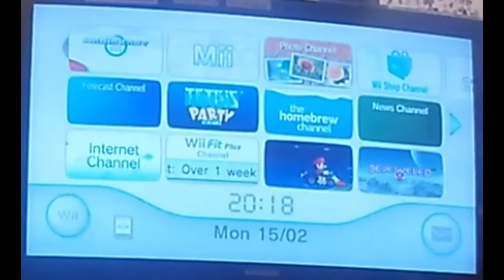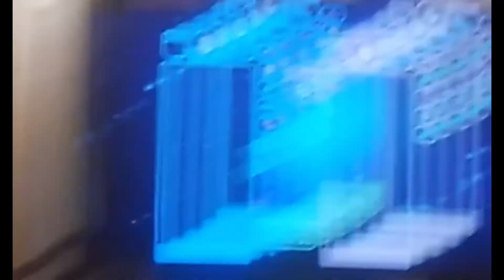Wii Tetris party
0:00 menu
0:45 Tetris battle
2:55 VS CPU
4:51 space
7:27 climber
8:39 CPU
9:35 Battle
10:47 field climber